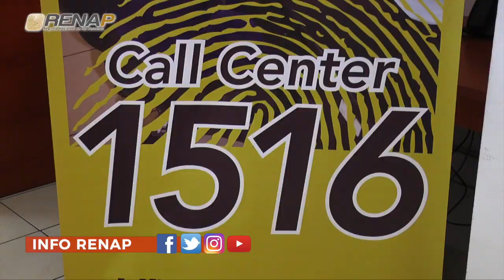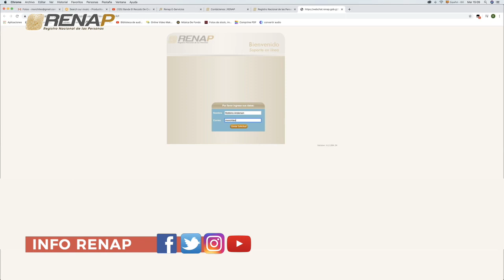COMUNICACIÓN INTERACTIVA DE RENAP